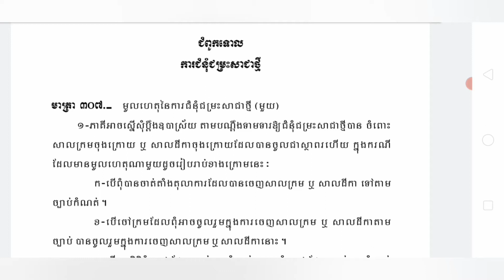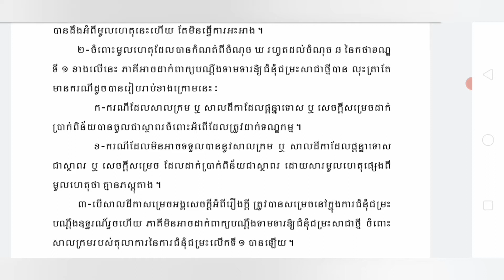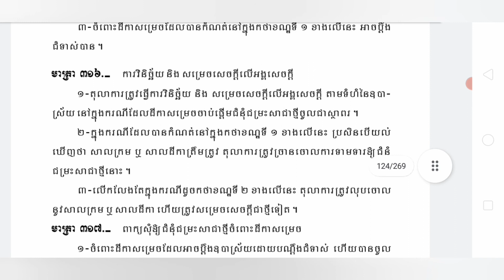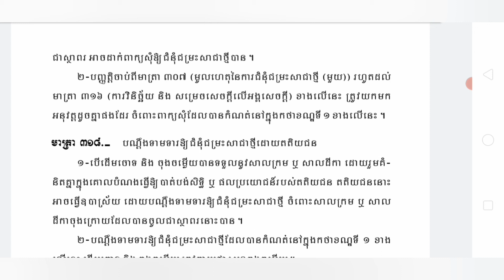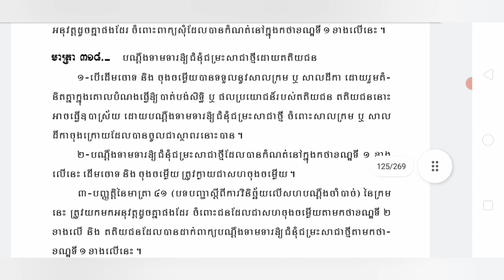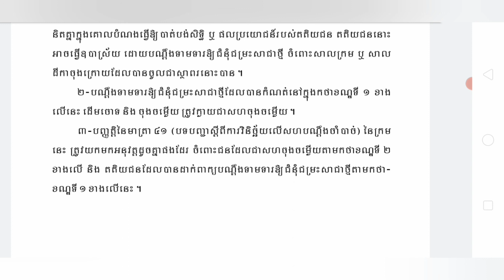ក្រមនីតិវិធីរដ្ឋប្បវេណី episode 35 មាត្រា ៣០៧ ដល់មាត្រា ៣១៨ ការជំនុំជម្រះសាជាថ្មី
ក្រមនីតិវិធីរដ្ឋប្បវេណី episode 35 មាត្រា ៣០៧ ដល់មាត្រា ៣១៨